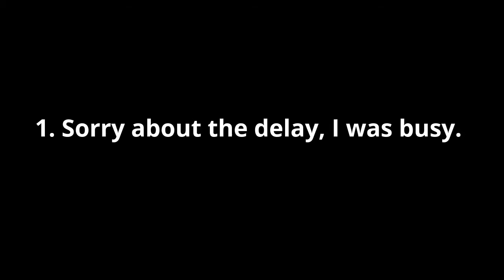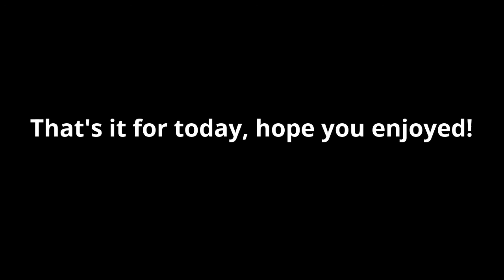We Ran Into ALUKIAN in BFB T0, and then he 1 LIFE CLUTCHED! || BTD Battles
Follow me on Battles TV: YT SlayerPlays
Xbox gamertag: RecklessCross5 (catch me playing SkyWars on The Hive!)

What I make on this channel:
-Bloons TD Battles gameplay and strategies
-Bloons TD Battles challenges
-Pro 1v1s with other players
-Other things such as song parodies or memes